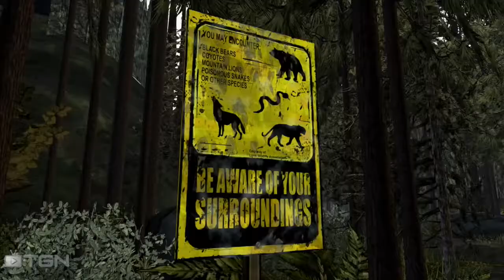The Walking Dead: Season 2 - Episode 1 - #2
Hey guys, Moysey89 here with the Brand new The Walking Dead - Season Two!back with part 2, hope you all enjoy and please leave a like,comment and fav so all the Moysernarys over the world can see! love you all :D

► like my Facebook page to be up to date with all my content!

► What is The Walking Dead: Season 2?
The Walking Dead: Season Two continues the story of Clementine, a young girl orphaned by the undead apocalypse. Left to fend for herself, she has been forced to learn how to survive in a world gone mad. Many months have passed since the events seen in Season One of The Walking Dead, and Clementine is searching for safety.

Season 2 (stylized as Season Two) is an upcoming second set of episodes for Telltale Games' award-winning The Walking Dead and the successor of Season 1. It was confirmed by Telltale Games in July 2012, due to the big success of the game.

Your choices made in Season 1 and the "400 Days" DLC will affect the decisions in Season 2. Although "400 Days" is not a direct part of the story thread joining Seasons 1 and 2, the players actions in "400 Days" will affect some elements of Season 2. If you haven't played "400 Days", the elements that would have been affected will be seamlessly pre-determined by the game.

The first episode has been confirmed to be released before Christmas. According to Steam, it will be available for PC/Mac on December 17th at 12:00 CST. It will be available on PlayStation Network and Xbox Live Arcade on December 18th. Other platform releases are yet to be announced.